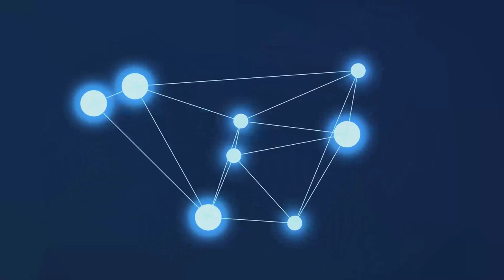Swarm Intelligence: Unlocking Nature's Secrets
Explore the fascinating world of swarm intelligence, where the collective behavior of decentralized, self-organized systems leads to complex and efficient solutions. This video delves into the principles behind swarm intelligence, its natural examples, and its applications in robotics, network design, and optimization problems.

Introduction to Swarm Intelligence: Discover the basics of swarm intelligence and its importance in both nature and artificial systems. 🌌

Historical Background:

Evolution of the Concept: From ancient observations to modern scientific models. 📜
Core Principles:

Decentralization, Self-Organization, and Robustness: Key elements that define swarm intelligence.
Biological Inspiration: How natural systems like ant colonies, bird flocks, and fish schools exhibit swarm intelligence. 🧬
Mathematical and Agent-Based Models:

Understanding Natural Phenomena: Theoretical and practical approaches to modeling swarm behavior.
Key Concepts:

Self-Organization and Emergent Properties: How simple rules lead to complex behaviors.
Stigmergy and Feedback Mechanisms: Communication through environmental changes and reinforcement of successful behaviors. 🔬
Applications in Robotics:

Autonomous Agents and Robots: Developing robots that work together to perform tasks.
Real-World Examples: Cleaning oil spills, exploring Mars, and more. 🚀
Optimization and Network Design:

Ant Colony Optimization: Solving complex routing problems.
Self-Organizing Networks: Enhancing efficiency and reliability. 🌐
Collective Decision-Making:

Wisdom of the Crowd: Insights into crowdsourced innovation, market prediction, and political decision-making. 📊
Challenges and Future Prospects:

Scalability and Robustness: Overcoming the challenges of large-scale swarm systems.
Ethical Considerations: Ensuring responsible use and addressing privacy concerns.
Potential Breakthroughs: Advancements in robotics, optimization, and biological understanding. 🌟

Context Timestamps:
0:00 - Introduction to Swarm Intelligence
0:50 - Historical Background: Evolution of the Concept
2:00 - Core Principles: Decentralization, Self-Organization, and Robustness
3:15 - Biological Inspiration: Natural Examples of Swarm Intelligence
4:30 - Mathematical and Agent-Based Models
5:30 - Key Concepts: Self-Organization, Emergent Properties, Stigmergy, Feedback Mechanisms
6:45 - Applications in Robotics: Autonomous Agents and Real-World Examples
8:00 - Optimization and Network Design: Ant Colony Optimization, Self-Organizing Networks
9:00 - Collective Decision-Making: Wisdom of the Crowd
9:45 - Challenges and Future Prospects: Scalability, Robustness, Ethical Considerations